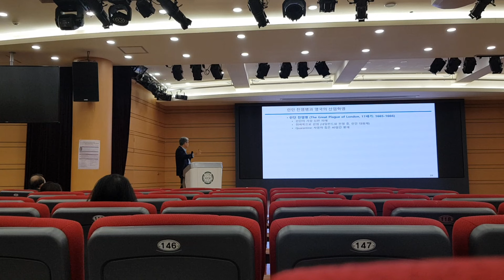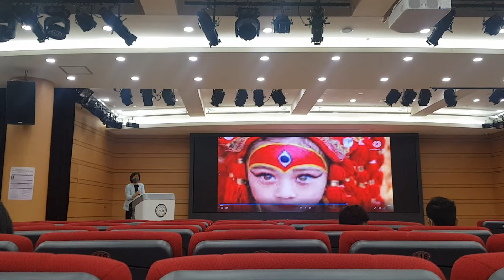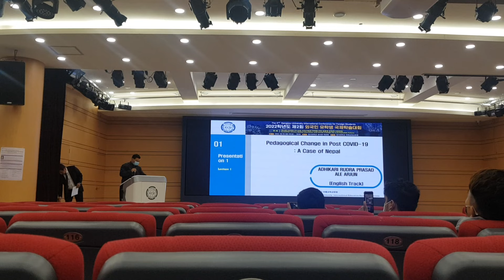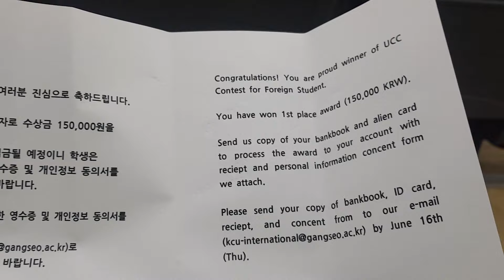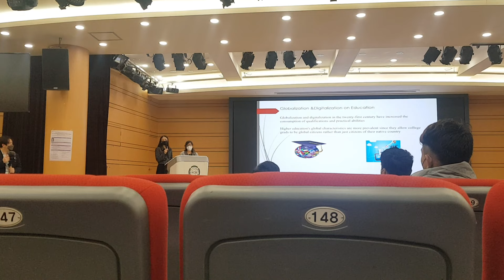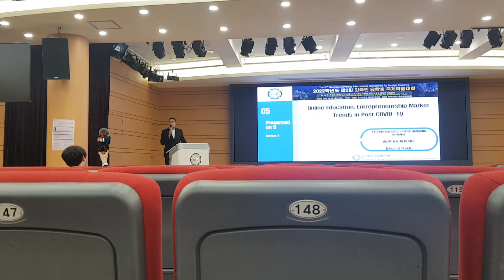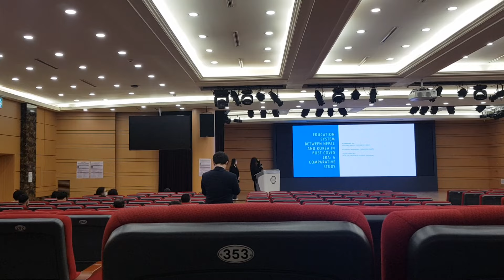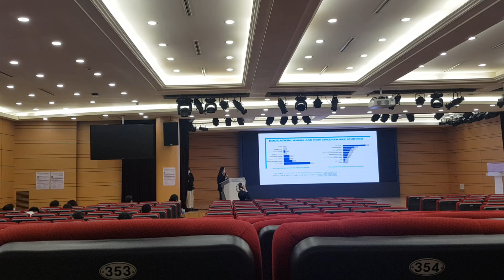Our university vlog after covid-19 south korea 🇳🇵🇰🇷/ हैट खतरा रमाइलो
Korea Nepal Vlog BharatKhatri Facebook Twitter Tiktok - @bharatkhatri1673 Namaste 🙏! This is the video about the Nepali Indian Pakistani in South Korea. कोरियामा नेपाली बिद्यार्थीलाई कामको अवसर कस्तो छ । Thank you